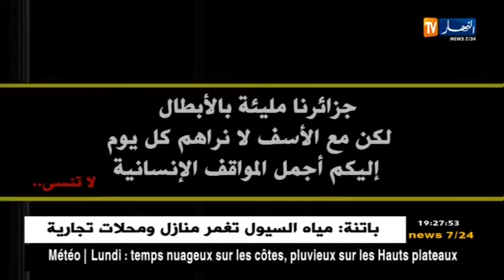مزال الخير في بلادنا الحلقة الرابعة 4 - Mazal Lkhir Fi Bladna Episode 4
رمضان 2018 - Ramadan 2018